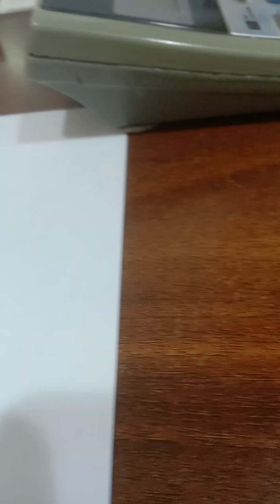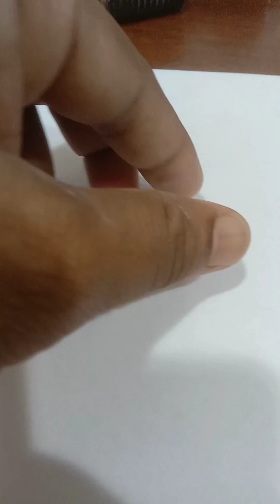latest gold ring design 2023 सोने की अंगूठी की डिजाइन लेडीज